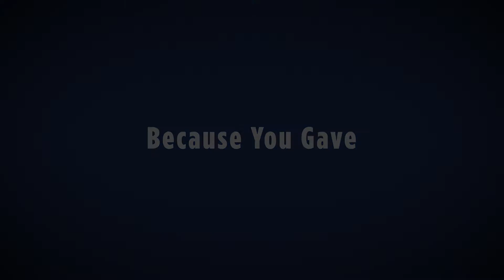St. David's Nurses Week 2019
Each year, St. David's HealthCare recognizes their hardworking nurses during Nurses Week. This year, the video was based upon a poem written by a St. David's chaplain called "Because You Gave."

Media Masters was proud to work with St. David's HealthCare and Elizabeth Christian Public Relations to produce this video.

Media Masters is based in Austin, TX and produces video marketing for small local businesses to large international corporations.